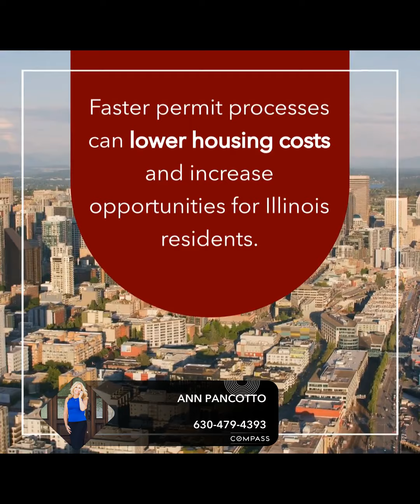Illinois Cities: Accelerating Construction Permits